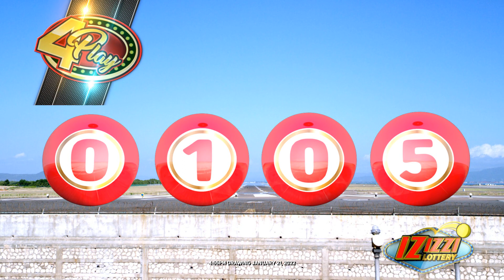IZIZZI Lottery Short 4_55pm 01/21/2022